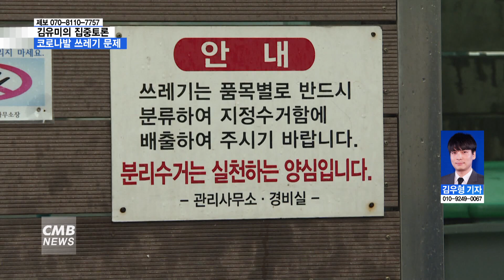[광주뉴스][리포트] 집중토론, 코로나발 재활용 쓰레기 문제